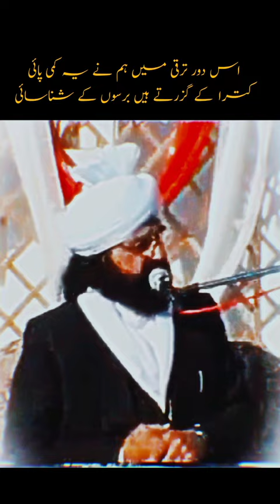Poetry | Pir Naseer Ud Din Naseer Golra Sharif